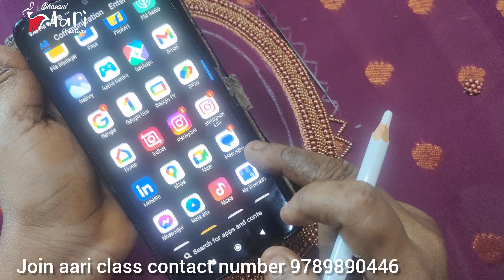மொபைல் மூலம் ஈசியா டிரேஸ் செய்வது எப்படி பார்க்கலாம் வாங்க / Blouse hangings design tracing method 💯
. Public__inquiry.

aari work blouse hand designs
maggam work
blouse work designs
simple maggam work designs

blouse thread embroidery designs
simple work blouse designs
thread work blouse designs
princess cut blouse design
puff blouse designs
simple aari work blouse designs
wedding blouse back design
blouse neck designs 2021
blouse hand designs
blouse designs
blouse neck designs
motif designs
aari
aari work
aari work for beginners guide
aari work for beginners in tamil
how to do aari work for beginners
aari work tutorial for beginners
aari work needles
aari work basic
aari embroidery
aari work designs in tamil
maggam work for beginners
maggam work
stitch for beginners
aari work tutorial
aari work classes online
aari bead
aari work online classes in tamil
Art & craft
Diy

Handmade
How to make tracing paper || mobile se tracing paper kaise banaye